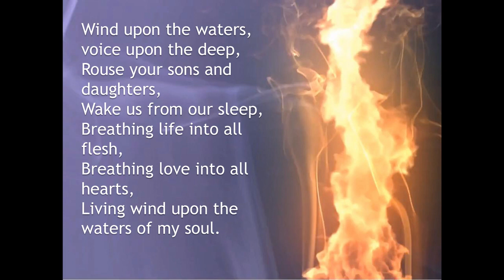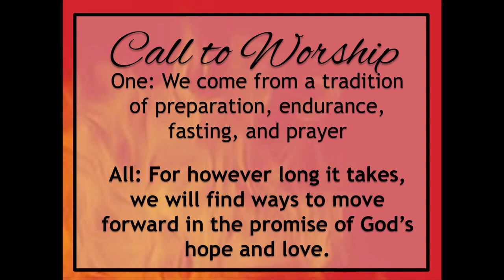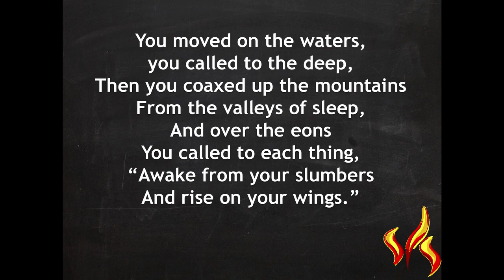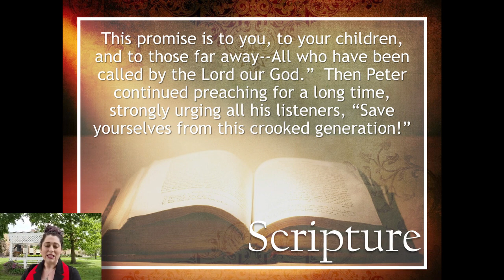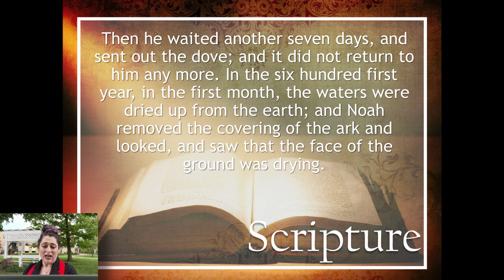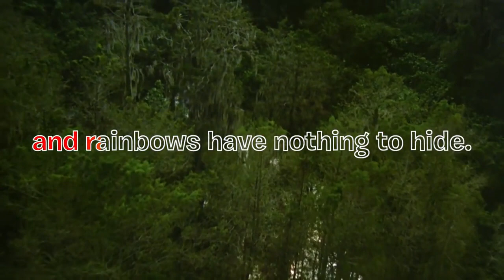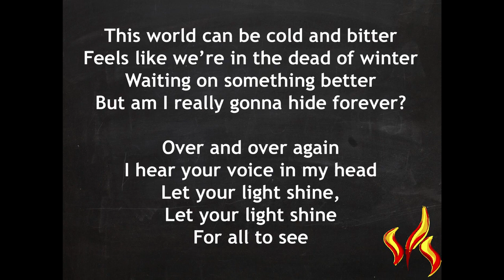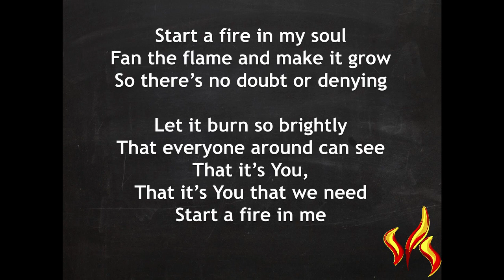Falls FCC Pentecost Sunday 2020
First Christian Church is an Open and Affirming Congregation. We openly welcome persons of all sexual orientation, gender expression, socioeconomic status, family configuration, age, national origin, race, religious or non-religious background, and physical or mental condition. We embrace all people at any point in their faith journey and recognize each person's spiritual gifts. We proclaim God's inclusive welcome to the Communion Table, and affirm that full and equal participation in the life and leadership of our church is open to all. As disciples of Christ we choose to continue learning and growing in our efforts to be a movement for wholeness in a fragmented world.

Meet us at:
230 Stow Ave Cuyahoga Falls, OH 44221

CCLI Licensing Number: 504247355